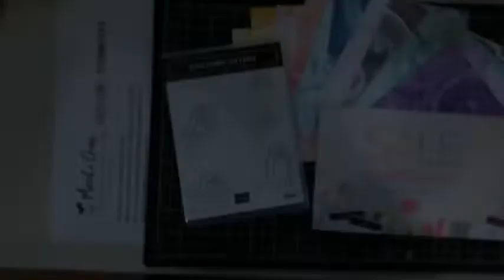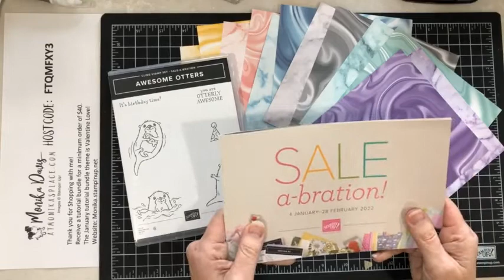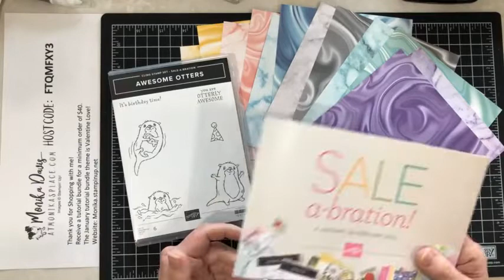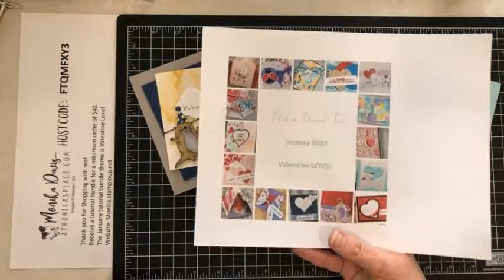3 cute cards - Awesome Otters stamp set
At Monika’s Place
Today otter be fun with three cute cards featuring the Awesome Otters stamp set and Simply Marbleous Designer Series Paper from the Stampin' Up! Sale-A-Bration brochure that starts January 4th. You can earn them free with a qualifying order.
January Host code for ordering online: FTQMFXY3

What I used today:
Simply Marbelous Designer Series Paper
Awesome Otters stamp set
Cloud Punch
Fan Bakers Twine
Eden’s Garden stamp set
Stampin’ Blends: Soft Suede, Smoky Slate, Night of Navy, Pool Party, So Saffron, Misty Moonlight, Balmy Blue, Basic Black
Pool Party Sheer Ribbon
Blue Gems
Black Memento Ink
Paper Snips scissors
Stampin Dimensionals
Cardstock: Basic White, Night of Navy, Gray Granite, Misty Moonlight, Balmy Blue,  Pool Party, Basic Black